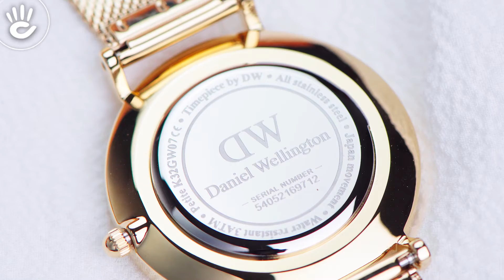Review đồng hồ Daniel Wellington DW00100348 vỏ máy pin thiết kế mỏng chỉ 6mm.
Mẫu Daniel Wellington DW00100348 mạ vàng tone màu vàng nhạt thời trang trên chi tiết dây vỏ đồng hồ, phiên bản kim chỉ cùng cọc vạch số tạo nét thanh mảnh nữ tính.

♪ Hotline tư vấn bán hàng: 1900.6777